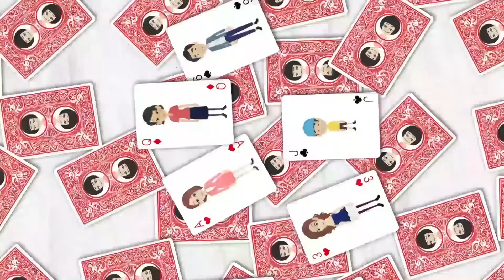【LINE】DQN姑「亡くなった息子の保険金とか母子手当あるんでしょ？」私「は？（ｲﾗｯ」⇒孫の誕生日に金貸してと嫁いびりを楽しむ非常識な姑に天国の夫が…？【スカッとする話】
イシシッ！こんにちは！パニ子だよ＼(￣▽￣ )皆さんの周りにもいませんか？遺産や保険金でもめた経験がある人。今回は「亡くなった息子の保険金とか母子手当あるんでしょ？」と言い放った義母とのラインストーリー！